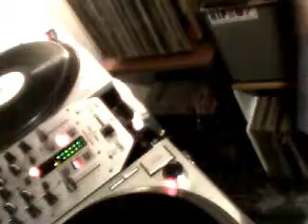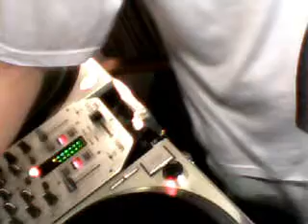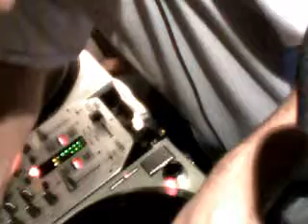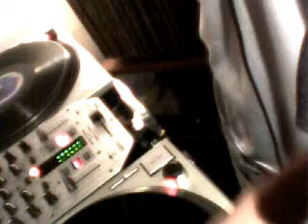Bloco 6 - 22/01/2013 (DJ Guimyts)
Sexto bloco do Junto e Mixado do dia 22/01/2013. No comando, DJ Guimyts.